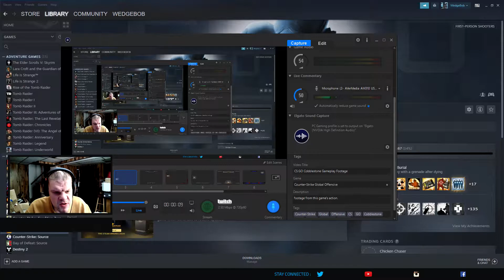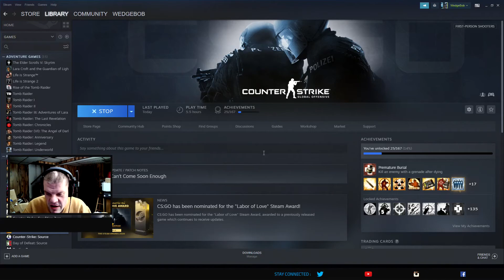CS:GO Cobblestone Gameplay Footage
Good evening, WedgeBob here.  Tonight, we bring you Counter-Strike Global Offensive.  We are playing the bomb defusal map Cobblestone, single player with bots.  I will be playing on the Counter-Terrorist team, and most victories wins the game.  Enjoy the footage from this game's action.